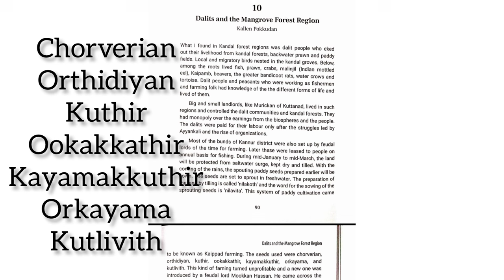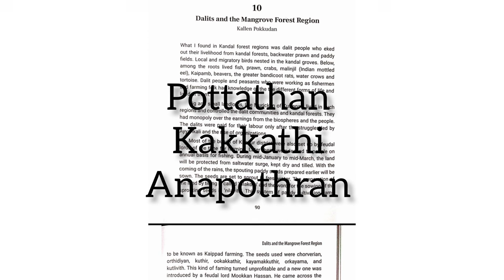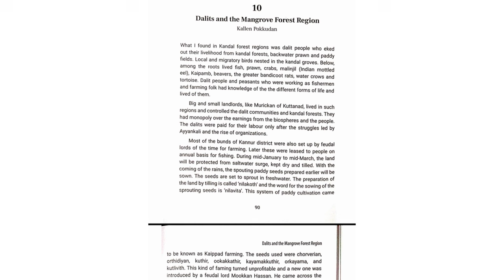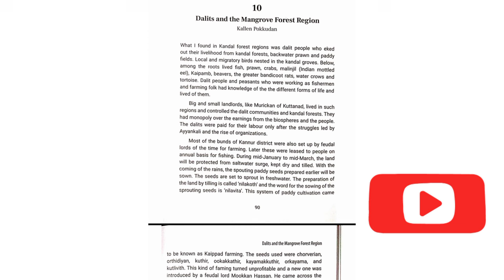Dalits and the Mangrove Forest Region in Malayalam || Kannur University || Fourth Sem